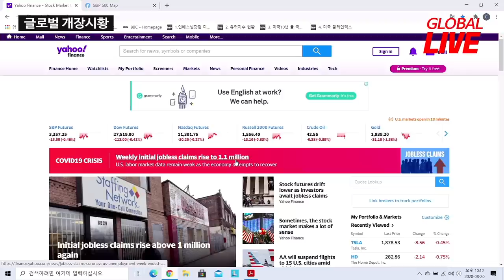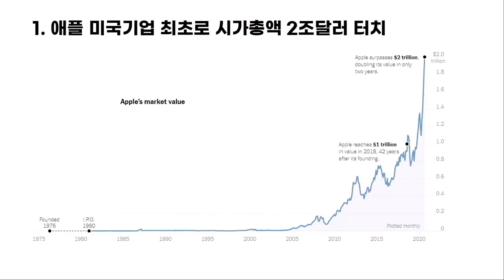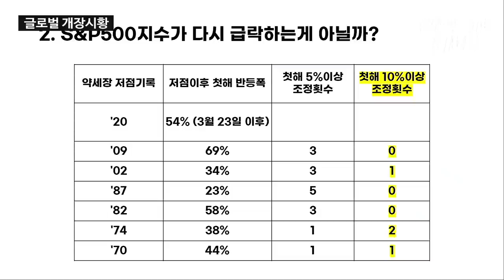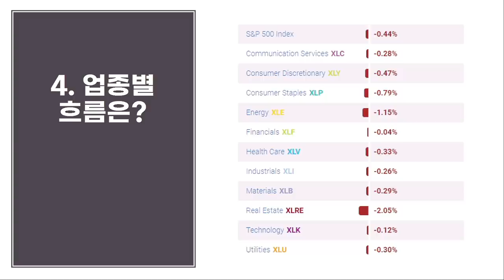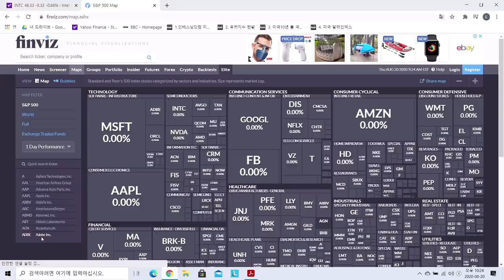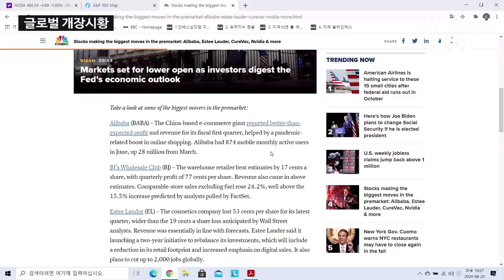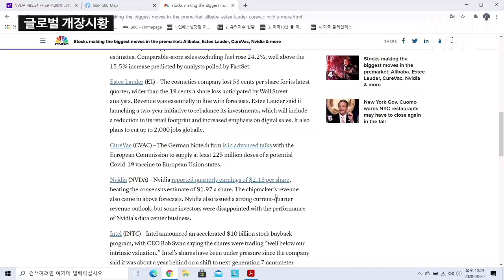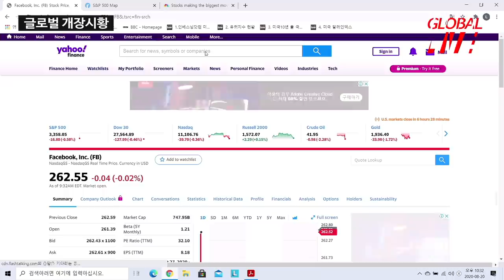미 실업수당 110만건 발표, 하락의 신호인가?